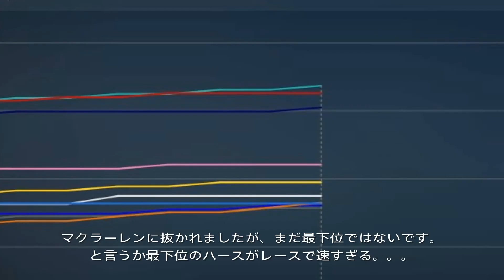[F1 2017]キャリア 3年目 Rd.10 イギリス 最遅ザウバーで最強アルティメットに挑む！ 50% Race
ダメージシミュレーション、難易度アルティメットにザウバーで挑みます。

は、速い。。。
超トレイン作りました。
今回で信頼性の開発はストップ、いよいよエアロの準備です！
当面はチーム評価最下位になったら考えます。
と言っても残ってるシャーシとパワートレイン開発は私には恩恵が少なく、チームメイトが主に速くなります。
なので、予選や決勝でチームメイトに負けはじめて2ndドライバーに降格
→　リソースポイントの1stドライバーボーナスがなくなり開発速度低下のリスクががが。